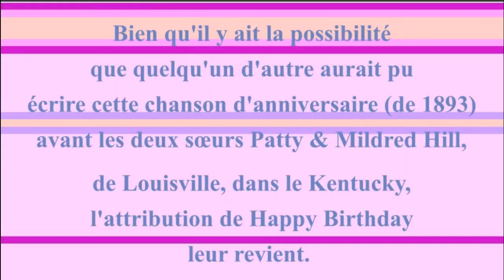2 CHANSONS 🎂 JOYEUX ANNIVERSAIRE ÉLISA 🎈- Version Années 80 -